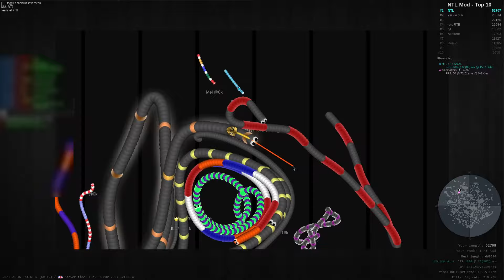Slitherio 180k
All my videos are published in 4x speed. If you want slither native speed set youtube player to 0.25 speed.